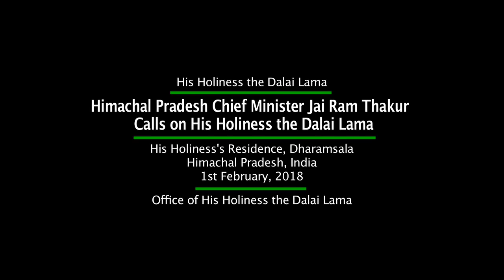Meeting with the Chief Minister of Himachal Pradesh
His Holiness the Dalai Lama speaking with Himachal Pradesh Chief Minister Jai Ram Thakur during their meeting at His Holiness's residence in Dharamsala, HP, India on February 1, 2018.